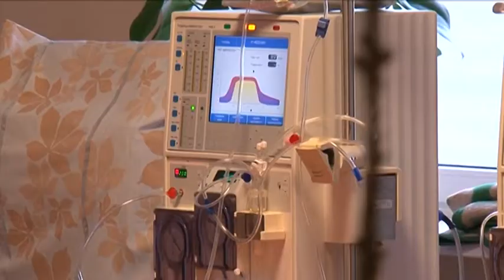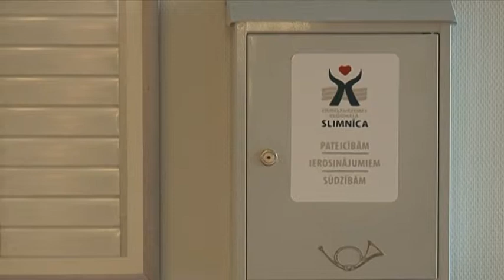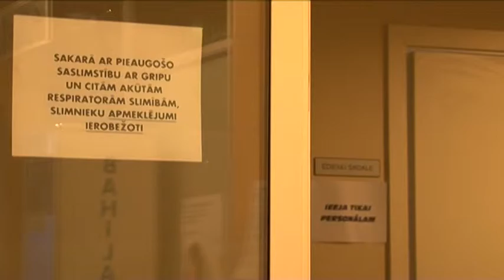Ziemeļkurzemes reģionālās slimnīcas Atvērto durvju diena